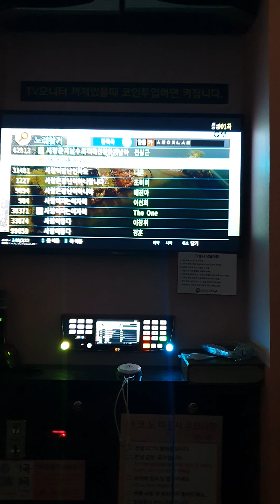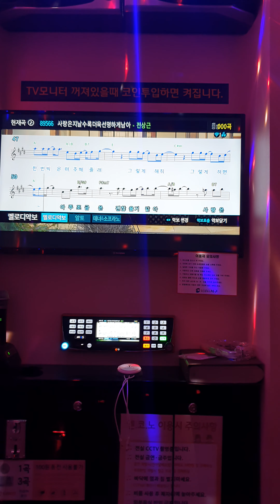전상근 사랑은지날수록선명하게남아 (요청)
몇번 못들었지만 올려봅니다ㅎㅎ
다음에도 더 듣고 올릴예정입니다ㅎㅎ